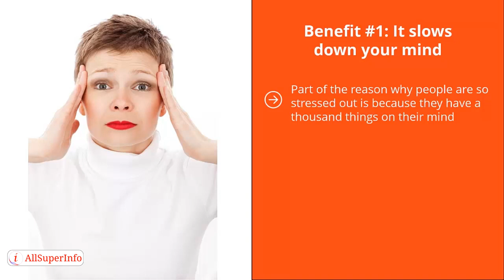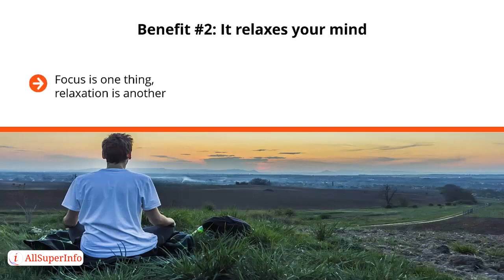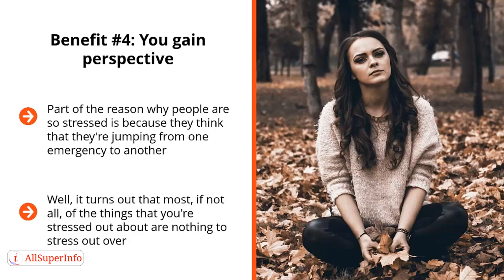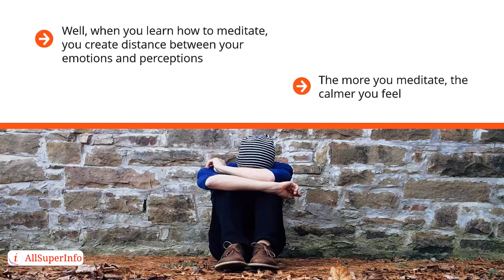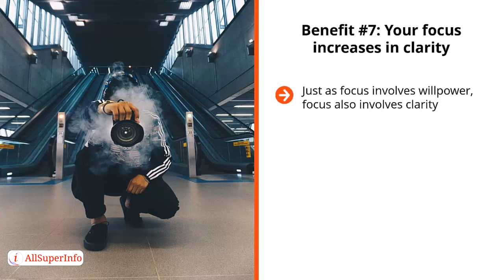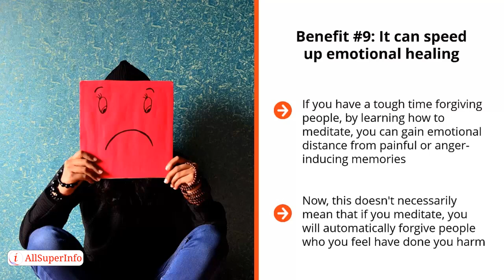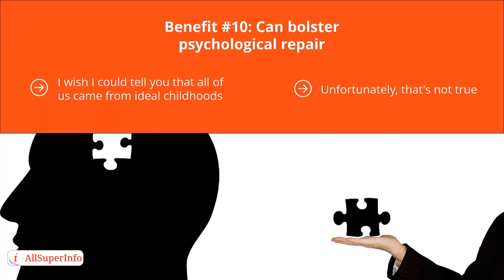03 The Top 10 Benefits Of Meditation